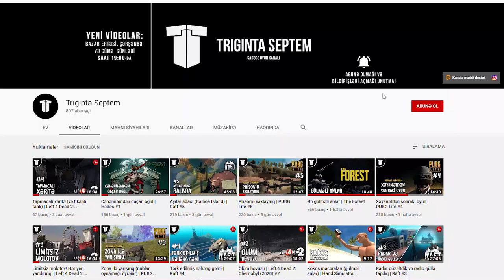Rus dilində söyüş təhlili | PUBG Lite #8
PUBG Lite-da nubluğun yeni səviyyəsi! Niyə oynayırıq axı? Və buna oynamaq demək olar? Azından rus söyüşləri dərsi keçək, faydalı olsun :D
Oyunun görünüş keyfiyyətini artırdım, görək nə olur :D